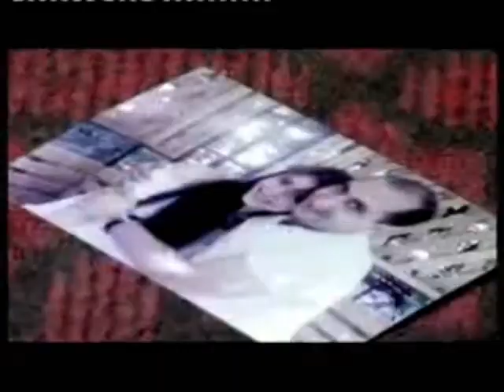Hrayr Elyazayan - Havanel em